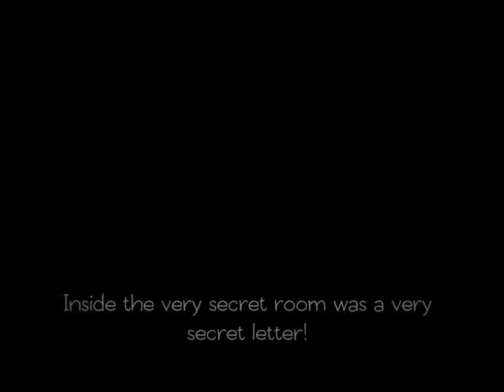Bloody Body Parts! - Pocket Mirror Part 3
Welp everyone is evil!